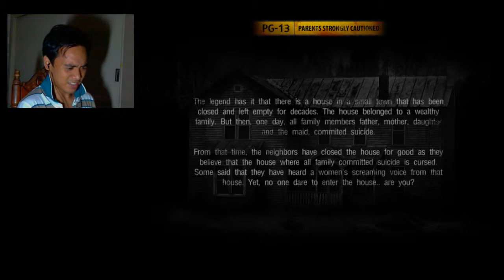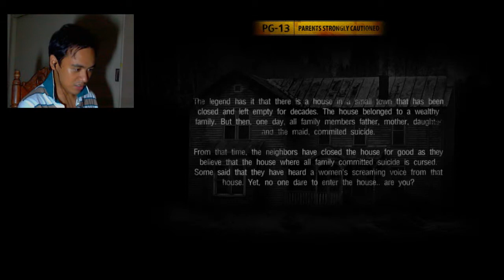CREEPIER THAN THE FIRST! | The House 2 part1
Enter the haunted house.. again.

We be looking for them spooks!
Suggest some horror games to me! Like heart attack scary!